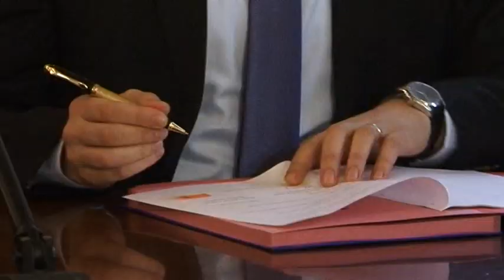Aktivitetet e përbashkëta për pavarësinë, çelet ekspozita "Marubi" në Prishtinë